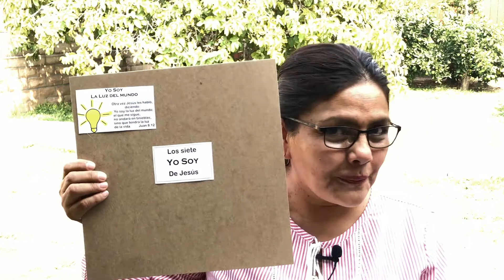Jesus Yo soy la luz del mundo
Iglesia Infantil presenta: Jesus Yo soy la luz del mundo